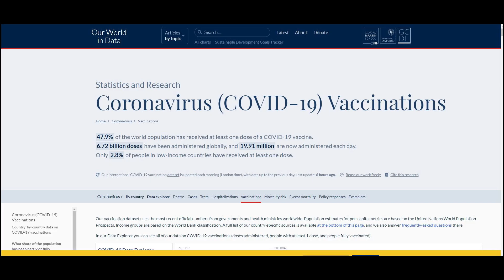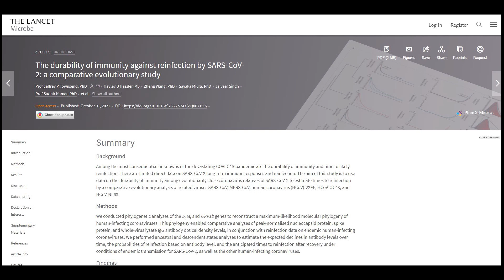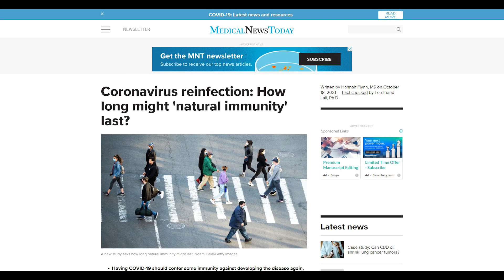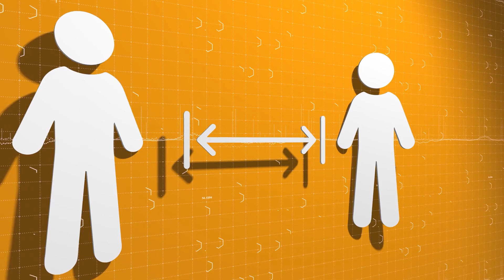COVID-19: How Long Natural Immunity May Last?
A new study shows the duration of natural immunity and risk of reinfection in endemic settings.